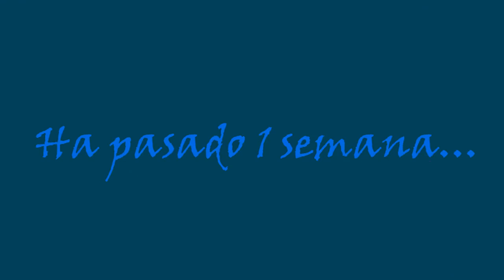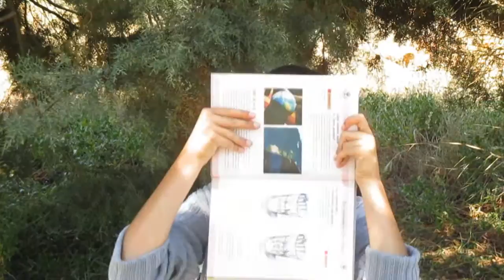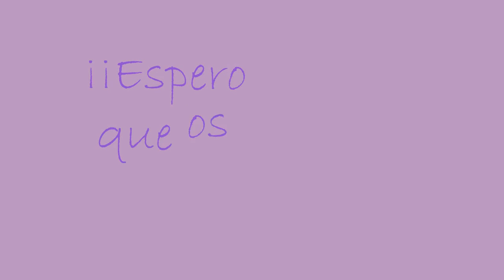Influencia de la temperatura en la germinación.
Manuel y María experimentan como la temperatura influye en la germinación de las semillas.